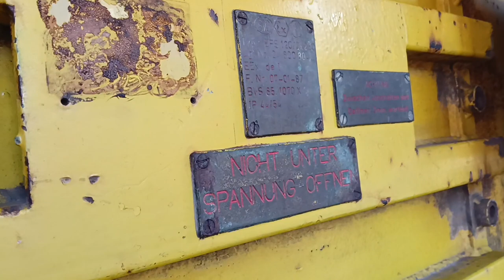Akkulok Meterspur-SiG-Akkulokomotive Typ B12LX-Ensdorf Grubenlokomotive auf Zeche Zollverein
Heute ging es zur Zeche Zollverein in Essen. Hier haben wir eine von quasi fast drei Grubenlokomotiven. Warum quasi fast drei? Werdet ihr vielleicht selbst in den kommenden Videos herausfinden 😉
Hier geht es gerade um eine Meterspur-SiG-Akkulokomotive des Typs B12LX-Ensdorf.
Baujahr 2002
Einsatzort war im Saarbergbau im Bergwerk Rensdorf. Hersteller wird eigentlich mit großem i geschrieben. SIG Schweizerische Industrie Gesellschaft, heute SIG Group AG.

Fritz Rensmann GmbH & Co. KG RD 3 Grubenlokomotive vom Bergwerk Lippe auf Zeche Lothringen in Bochum